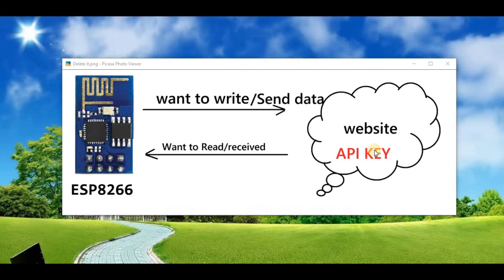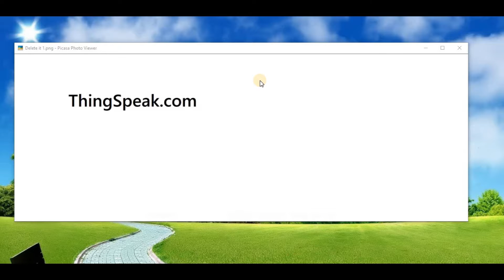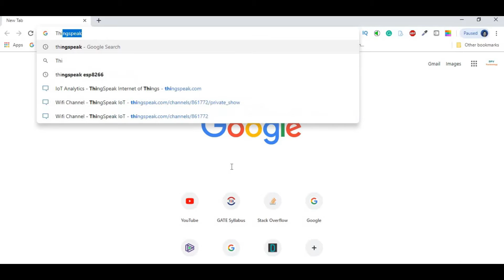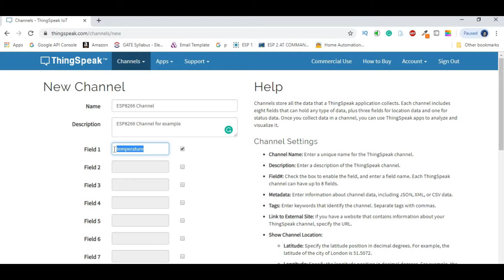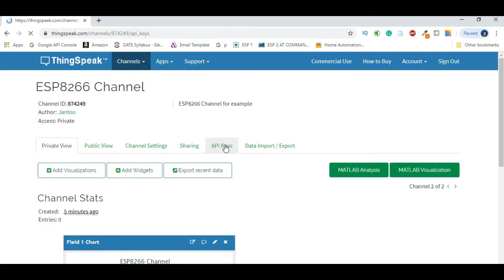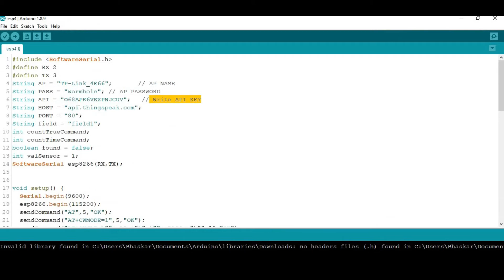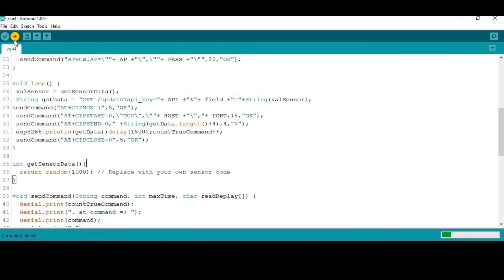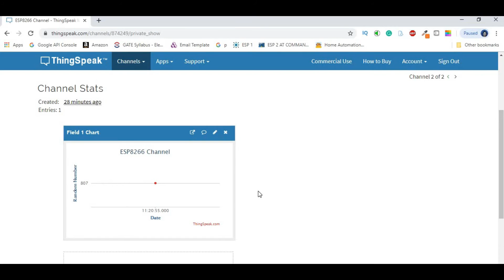Sending data to thingspeak website using esp8266 Arduino Tutotial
In this video, we will learn how to send data from Arduino to a website named ThingSpeak through ESP8266 - Step by Step.